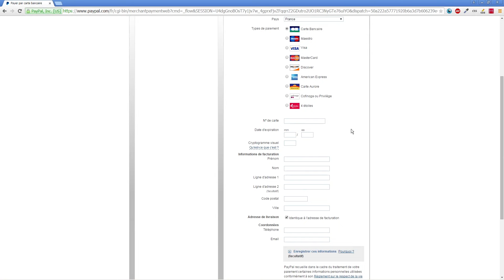ICCF@HEC Paris - Comment payer sans compte Paypal